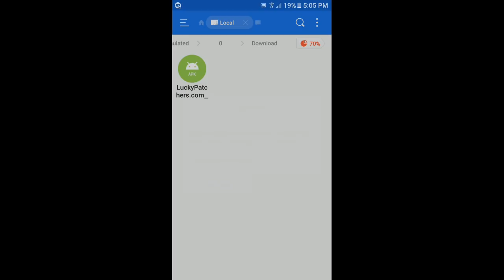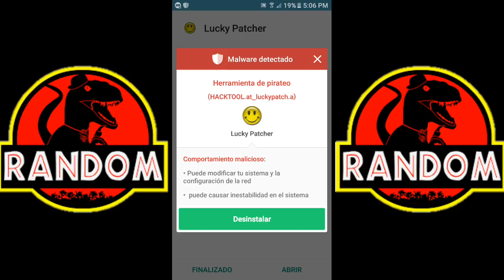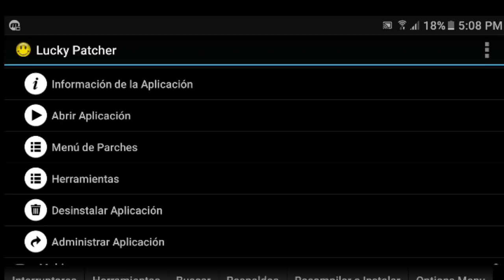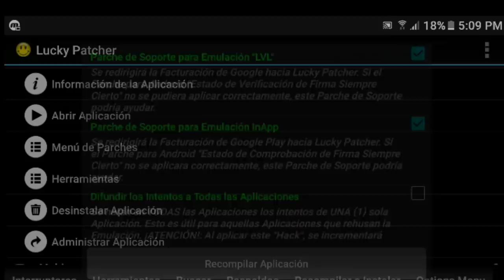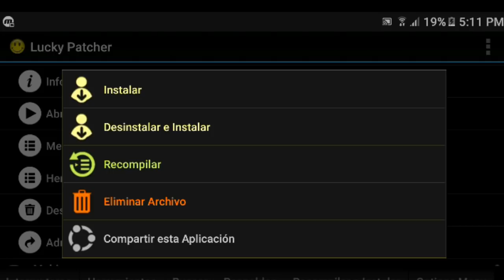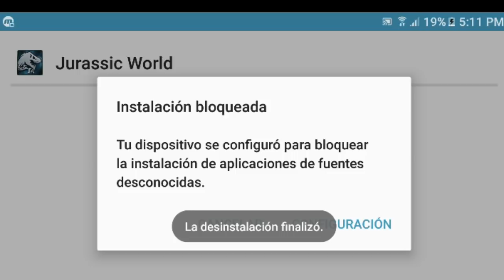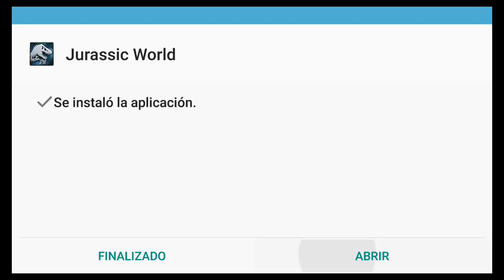Como H4ck34r Jurassic World Android (Tutorial Vergas) SIN ROOT o con ROOT se hace igual